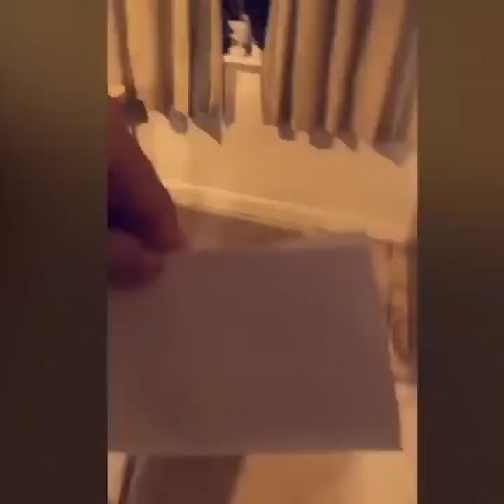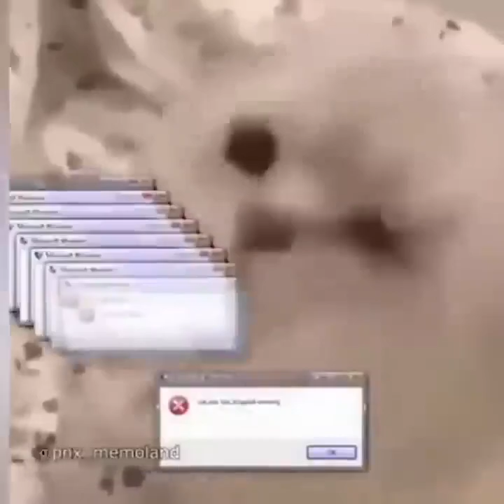Talking Cat Speaking English Better Then Kids